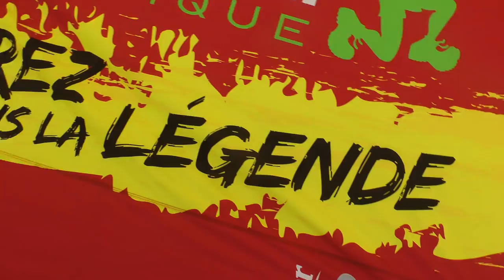RAID DENISIEN 2020 FILM 5